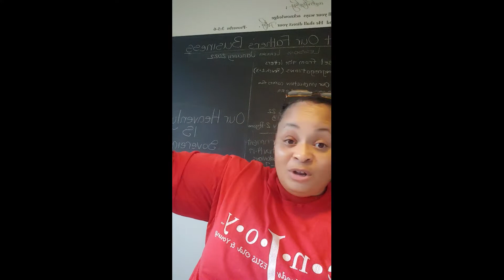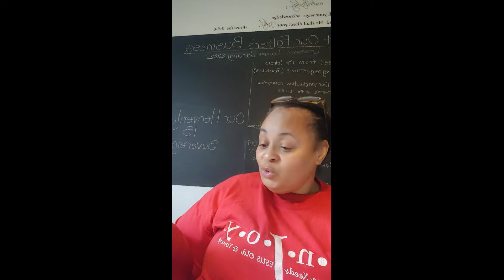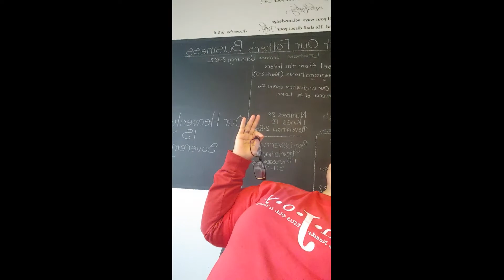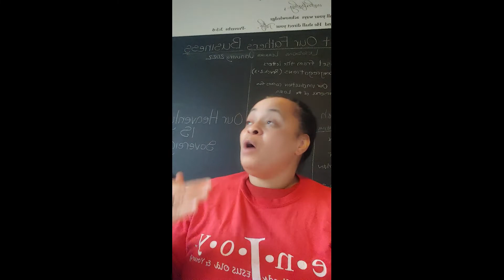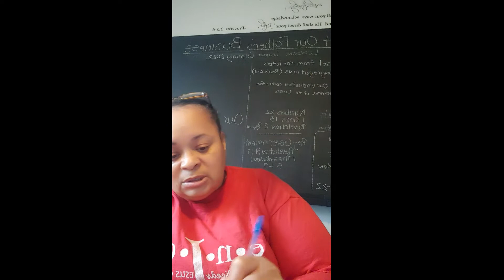A John 6.26 Application of How To Seek God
In the process of doing one study, the most amazing revelation was unlocked on something totally unrelated. Have you ever had that happen before? Have you ever started off reading one thing and end up somewhere else? I know we all have at one point in time. Well today my studies dropped me off at John 6:26 where I discovered that the answer to how to seek the Lord was found at. We are initially told to Seek the Lord at 2 Chronicles 7: 14. Anyone who has ever quoted that scripture knows that the third thing that we are required to do if we are to receive out healing is to seek the face of the Lord.

So after John tells us how to do this, and we find that this information completely went over the heads of the followers and disciples of Jesus Christ when HE was on the earth, we next find out why.

Isaiah 6:1-13 allows us to see the call and commissioning of Isaiah and to find out why people dont "get it" when it comes to understanding the word of God.

Father says to close their ears, eyes, and harden the hearts so that we cant see, understand and turn and get healed.

Basically, what we are seeing is the hardening of the hearts of man towards hearing the truth.

Will we do the same, or will we listen?

As always, the choice is up to each of you individually.

Note: These are some great bible study notes.